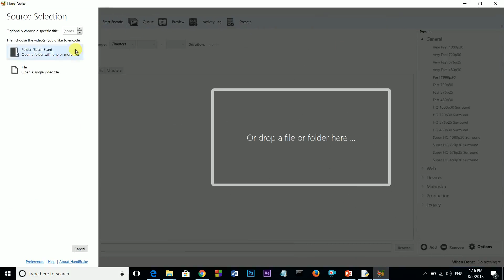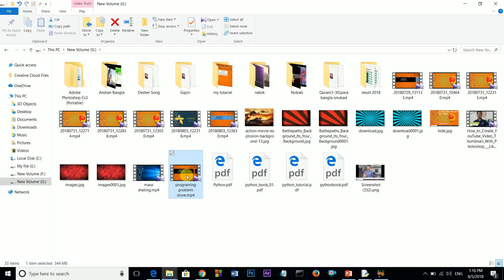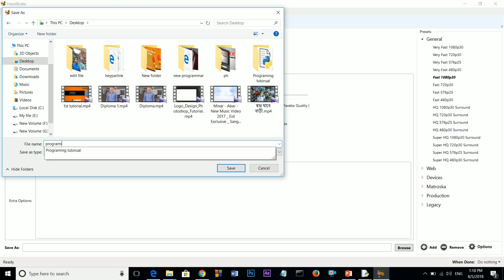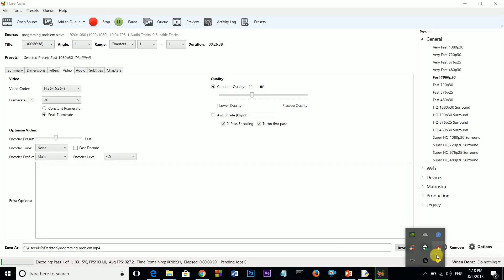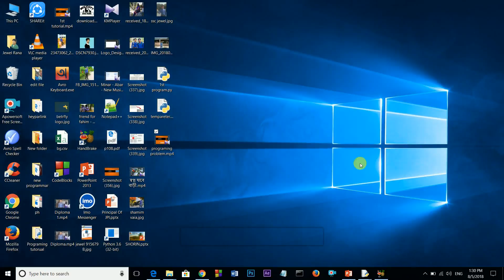How to make a convert video size কী ভাবে আপনার ভিডিও MB কমাবেন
How to make a convert video size  কী ভাবে আপনার ভিডিও MB কমাবেন ।খুবিই দারুন একটা ভিডিও আসা করি সবাই দেখবেন